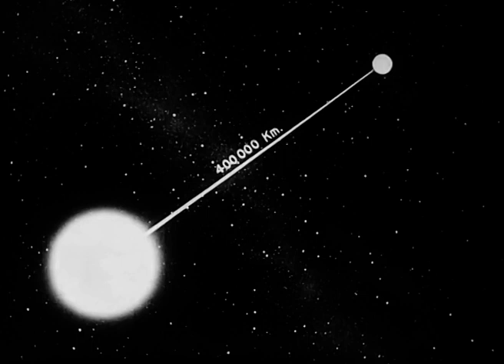Squid - 33333 (Official Video)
33333 is a second single from Squid WAVES EP

After three years from their first album “ The Lovers”, driven by new inspirations Squid reunited in studio to record.This time, as a part of Regime Brigade, they will present five never published before tracks. You will hear big emphasis on guitar and drums as well as some next level electronic beats. Both gentleman were always drawn to uncompromising, self-less music, that is a creative force in itself. It couldn’t be different this time. The duet doesn’t sample, they record all the instruments live, creating masterpieces that could easily double as a soundtrack to great movie productions. The EP manifests hypnotic and transcendental sound, that some places can be raw and dark. The duet self defines their music as Avant- Rock. Those dark vibes are underlined with emotions, that constantly and even irritably fluctuate between anxiety and hope.

Official music video made by Hanna Mokijewska

mix: Jakub Łakomy, Tomasz Grządkowski, Piotr Grzegorowski
mastering: Michał Kupicz

distributed & promoted: regime brigade